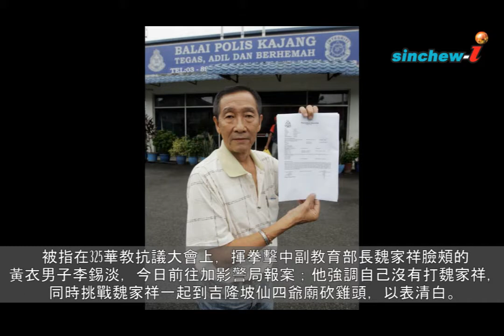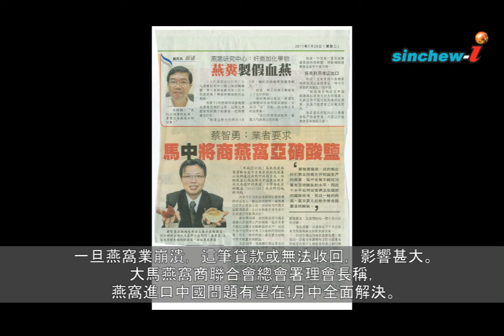28/03-今日大事紀